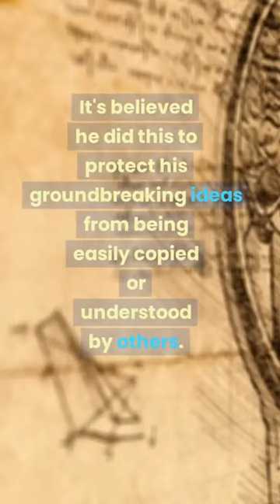Leonardo da Vinci's Mysterious Mirror Writing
Welcome to "History in a Snapshot," your go-to destination for bite-sized historical journeys! 🎬📜

Join us as we embark on a captivating adventure through time, exploring the most intriguing events, remarkable personalities, and fascinating civilizations that have shaped our world. From ancient civilizations and medieval monarchs to modern revolutions and scientific breakthroughs, we'll unravel the hidden stories and untold secrets that have left an indelible mark on human history.

🕰️ Delve into the Past: In our concise and visually engaging shorts, we condense centuries of history into easily digestible episodes, perfect for today's fast-paced world. Unravel the mysteries of ancient civilizations, witness epic battles, and discover forgotten wonders in just a few minutes!

🔍 Discover Hidden Gems: Our passion for history knows no bounds! "History in Shorts" strives to uncover lesser-known narratives and unsung heroes, giving you a fresh perspective on the events that have shaped our shared human experience.

📚 Learn and Be Inspired: Education meets entertainment as we blend storytelling with historical accuracy. Prepare to be inspired by the achievements and resilience of historical figures, drawing valuable lessons from the past that are relevant to our lives today.

💬 Join the Community: Our channel is more than just a collection of videos; it's a community of history enthusiasts. We encourage discussions, debates, and sharing knowledge in the comments section.

We upload regularly, so you'll always have fresh historical content at your fingertips!

Your support helps us continue our quest to make history accessible to all!

📜 Remember, the past is the foundation of our present and the key to shaping our future. Let's journey together through time with "History in a Snapshot"!